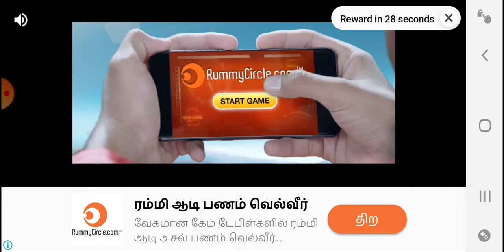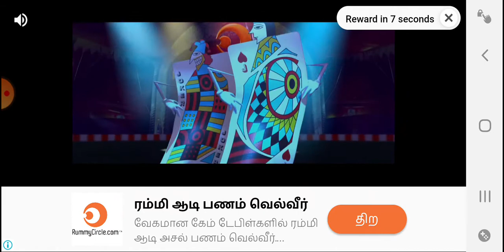Classic Bermuda match